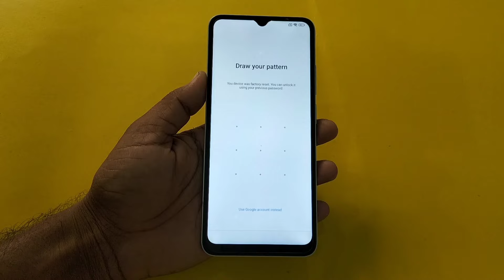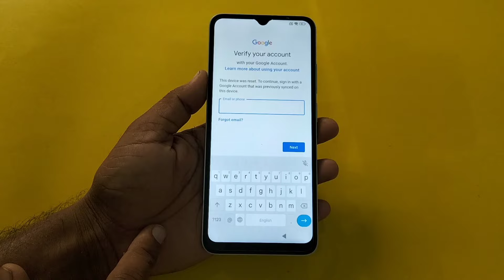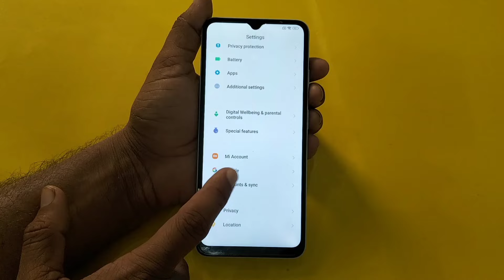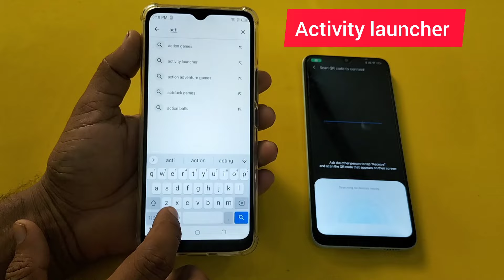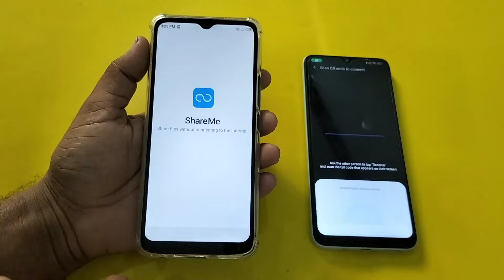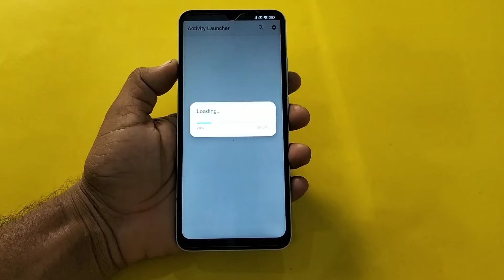All Redmi MIUI 13 FRP Bypass 2024 || All Poco/Xiaomi/Redmi (MIUI 13) Google Account Bypass/Unlock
ABOUT VIDEO RELATED:-
redmi 13c 5g frp bypass activity launcher not showing
redmi note 13 5g frp unlock activity launcher not showing
redmi note 13 pro frp bypass activity launcher not showing
poco x6 pro frp bypass activity launcher not showing
poco m6 pro frp bypass activity launcher not showing
poco m6 frp unlock 2024 activity launcher not show
poco x6 pro frp bypass activity launcher not showing 2024
poco x6 google account bypass activity launcher not showing
redmi 13r frp unlock 2024 activity launcher not showing
poco c65 frp bypass 2024 activity launcher not showing
redmi 12 5g frp unlock 2024 activity launcher not showing
redmi 12 gmail account bypass activity launcher not showing
redmi note 12 frp bypass activity launcher not showing
poco x5 frp bypass 2024 activity launcher not showing
redmi 12c frp unlock 2024 activity launcher not showing
redmi 11 prime 5g frp bypass activity launcher not showing in get app
poco m5 frp unlock activity launcher not showing
poco m4 5g frp bypass 2024 activity launcher not showing
redmi note 10 frp bypass 2024 activity launcher not showing
redmi 9a frp bypass 2024 activity launcher not showing
redmi 10 prime frp bypass 2024 activity launcher not showing
redmi note 10 pro max frp bypass miui 14 activity launcher not showing
redmi 9 power frp bypass miui 14 activity launcher not showing
poco x3 frp bypass 2024 activity launcher not showing
redmi 9 prime frp bypass 2024 activity launcher not showing
redmi 8a frp bypass 2024 activity launcher not showing
poco x2 frp bypass 2024 activity launcher not showing
redmi k20 pro frp bypass 2024 activity launcher not showing
redmi note 9 pro frp unlock 2024 activity launcher not showing
poco m2 frp bypass 2024 activity launcher not showing
poco c31 frp bypass 2024 activity launcher not showing
redmi note 11t frp bypass activity launcher not showing
redmi 10 power frp bypass 2024 activity launcher not showing
redmi 10a frp bypass 2024 activity launcher not showing
redmi note 11s frp unlock 2024 activity launcher not showing
redmi 10c frp bypass 2024 activity launcher not showing

REGARDS:
MaxRoms: